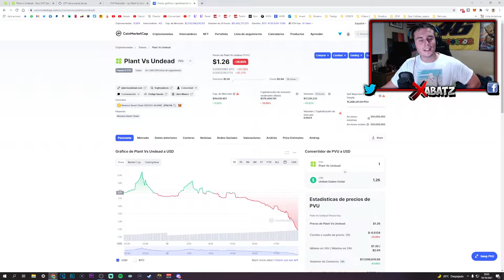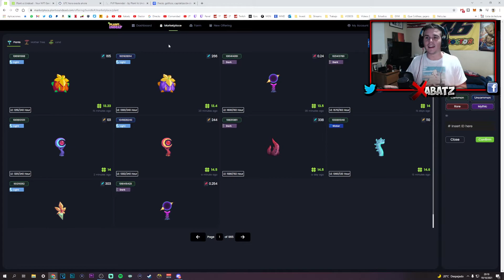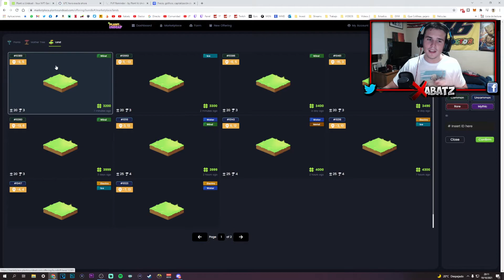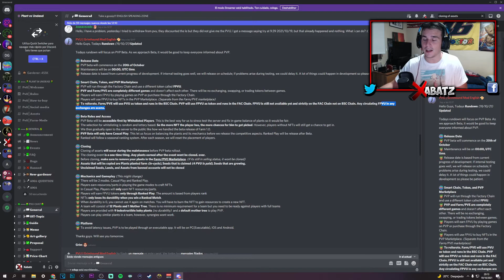NUEVO TOKEN! MÁS NFT, ¿QUE SE CLONARÁ? PVP DE PLANTS VS UNDEAD | TODO LO QUE NECESITAS SABER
(Compatible con promociones existentes, siempre y cuando sean de la marca TEMPEST).

Si vas a comprar algún juego en Epic Games Store o Pavos en Fortnite recuerda usar el código "xabatz"